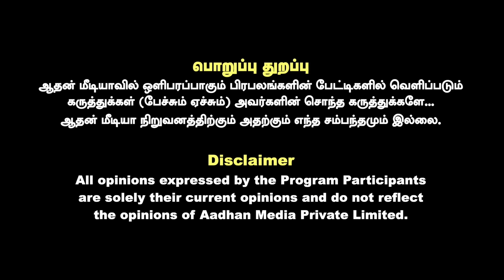பாஜகவை வைத்து பூச்சாண்டி காட்டும் திமுக - கல்யாணசுந்தரம் விளாசல் | கொடி பறக்குது | Aadhan Tamil